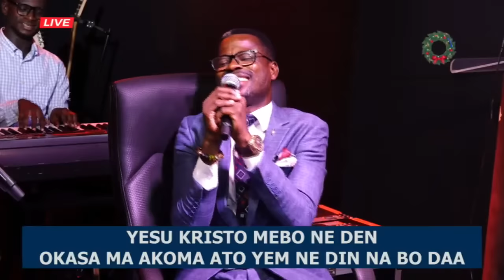Psalm Hymns & Spiritual Songs | 6 Dec. ­­­2023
🎶 Psalms Hymns & Spiritual Songs: Enjoy some spiritually-edifying
songs of THE CHURCH OF PENTECOST